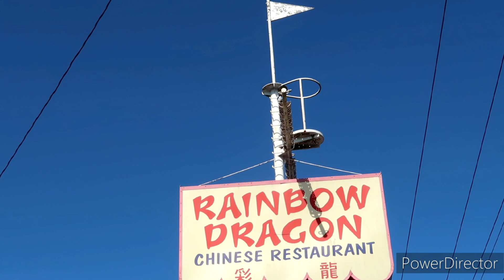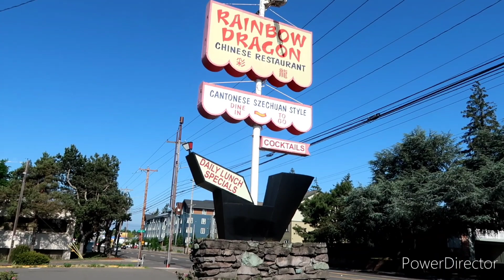Mall 205 Update Spring Of 2023 || Rainbow Dragon Chinese Restaurant Abandoned & More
Kreepn Mall 205 Ghost Mall & More...